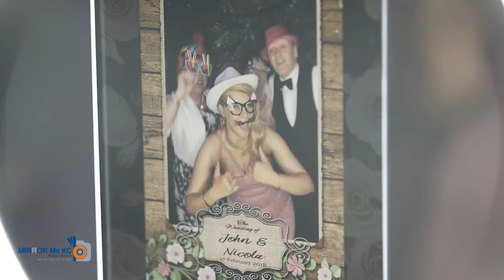Aura 12 photo booth Wedding 06/07/2019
Aura 12 highlight
Digital uploads
Boomerangs, gifs, stills!